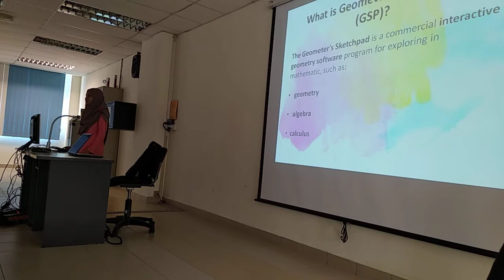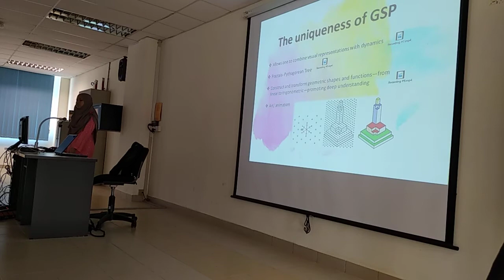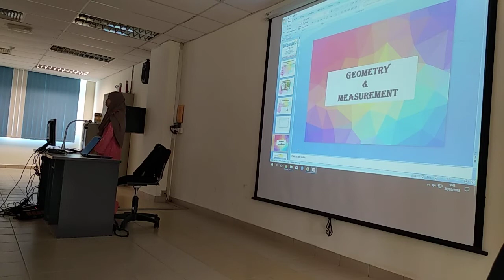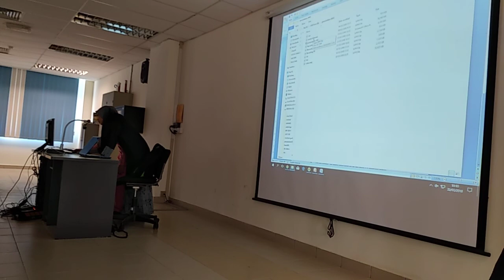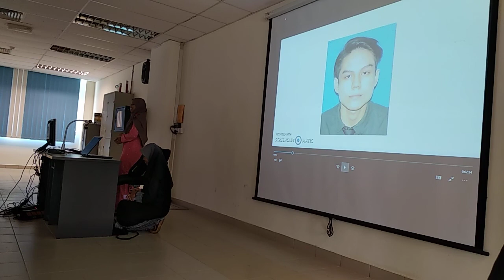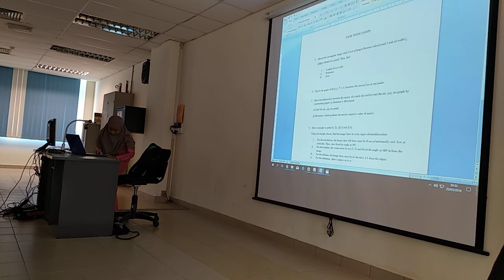24 March 2018